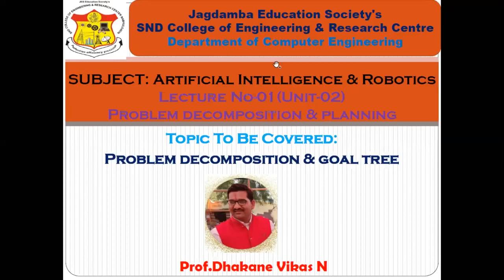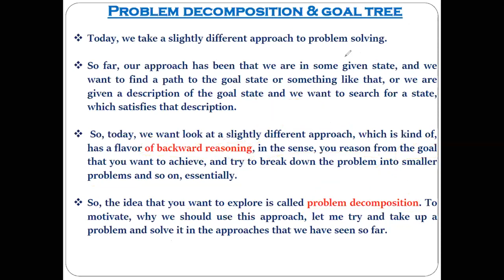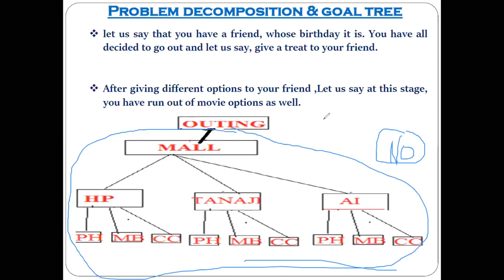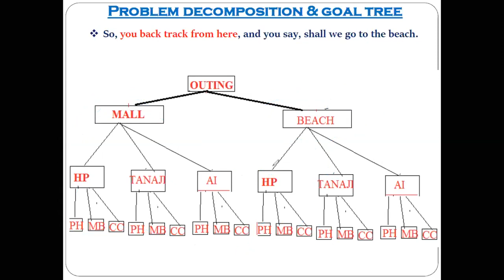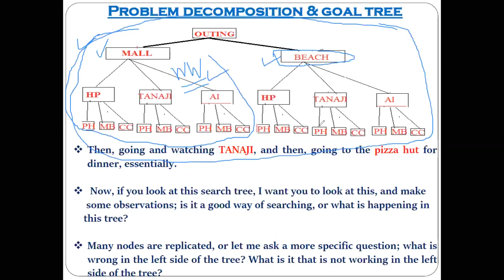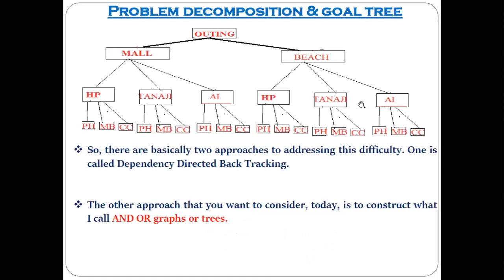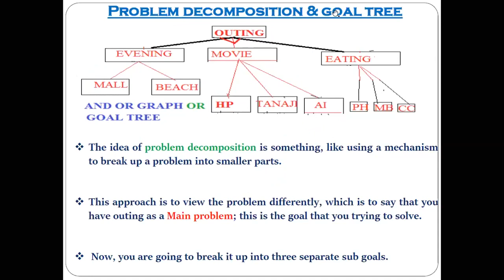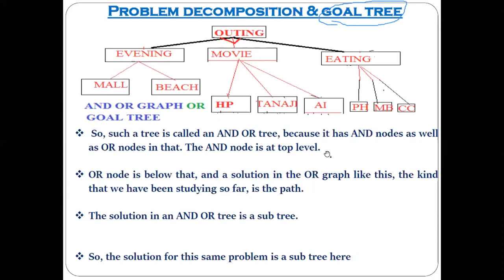Problem Decomposition & Goal Tree In Artificial Intelligence Problem